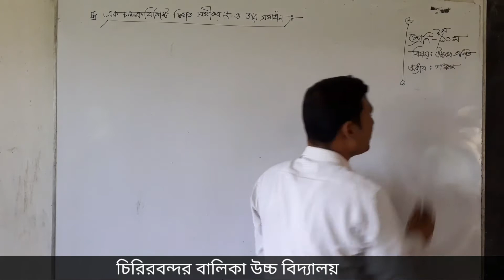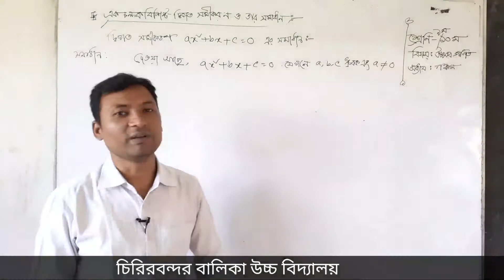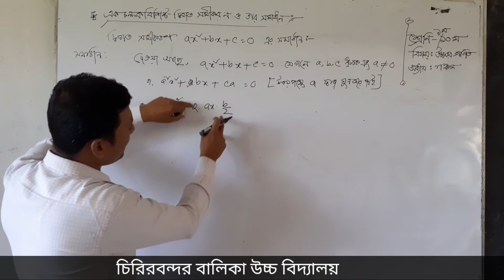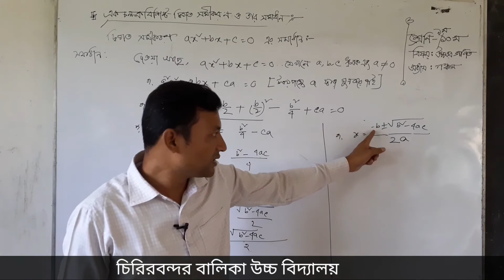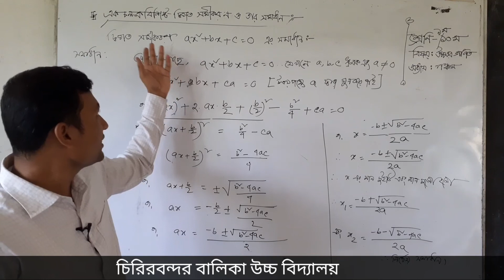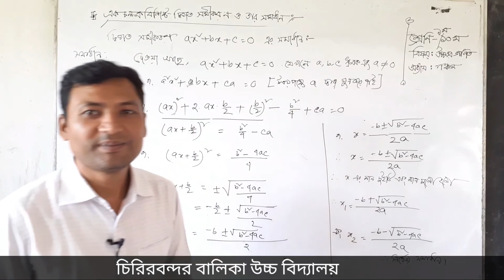Higher Math Part 1 ix x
Chapter-5 Higher Math Part  1